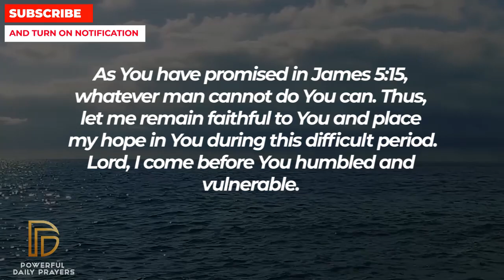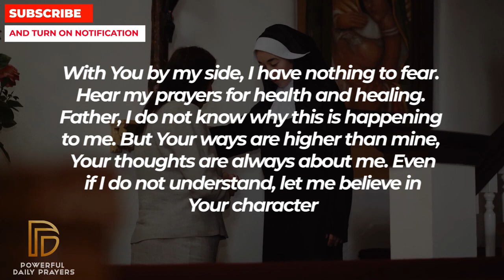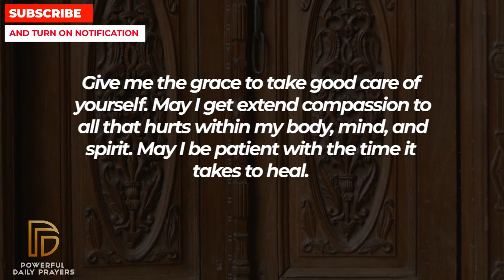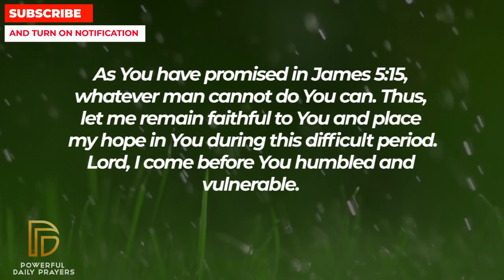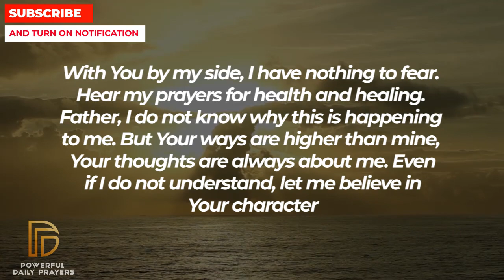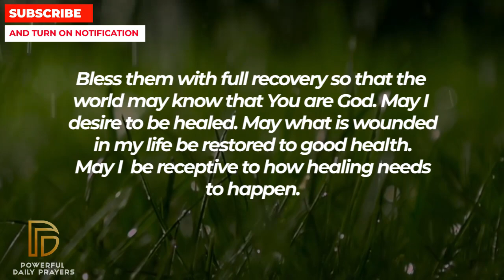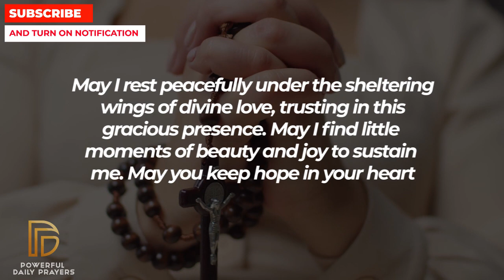GOD WILL GIVE YOU HEALING MIRACLES THIS MONTH IF YOU WATCH THIS NOW | Powerful Prayer For Healing